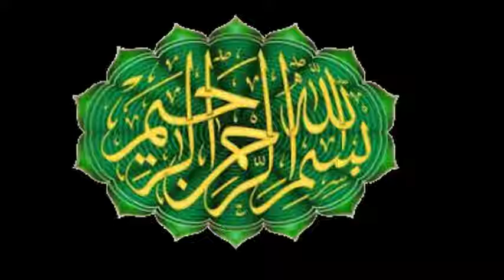Sakoon kub milta ha || Allah Waly ka Jawab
Friends, In this video there are some methods through which we can help others to make them happy ,feel good and also our life become full of joy and free of depression. In simple words,
Zindagi main asani kis trah sy laei ja skti ha. hum kistrah khush reh skty hain.Aik ALLAH waly nay kia kaha .jaano is video main.